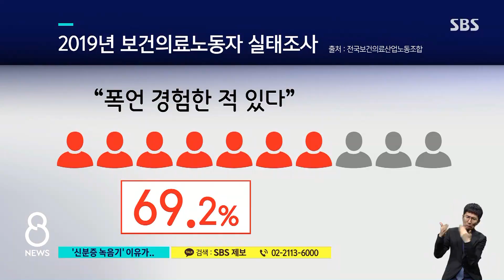코로나 격무에 쏟아지는 폭언…처벌 규정도 없다 / SBS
코로나와 싸우느라고 격무에 시달리는 의료진들을 더 힘들게 하는 게 있습니다. 바로 일부 환자와 보호자들의 언어폭력입니다. 의료 기관 종사자 가운데 약 70%가 환자로부터 폭언을 들은 적이 있다고 하는데, 그걸 제대로 처벌할 규정이 마땅치 않다는 것도 문제입니다.
이 내용 한소희 기자가 취재했습니다.